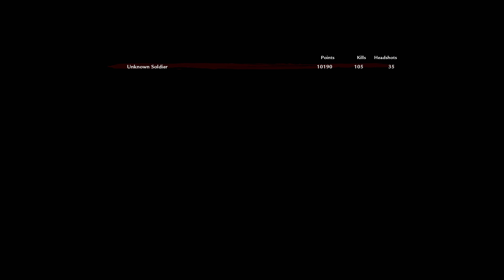CoD World at War zombies (4k)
zoooooombies more call of duty but yeah I got to round 7 on my own I know its not super impressive but what ever .ok..

{running on a nvidia gtx-970 and an intel i5-4670k}